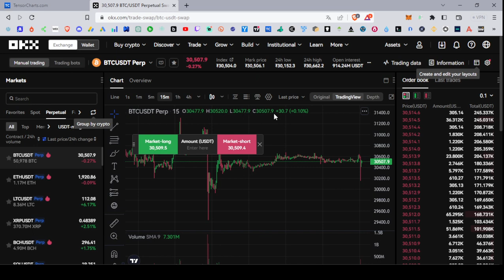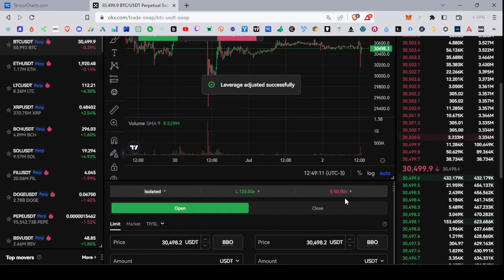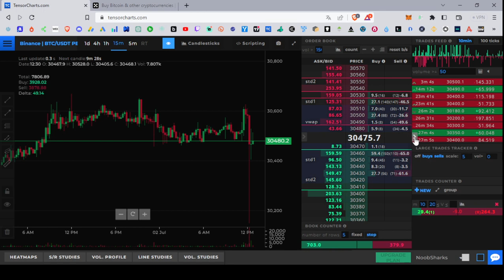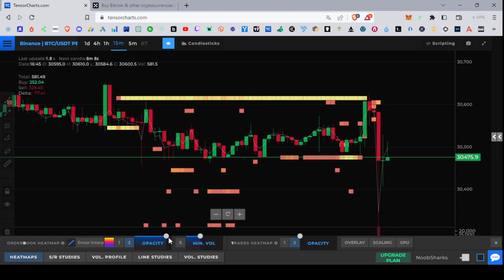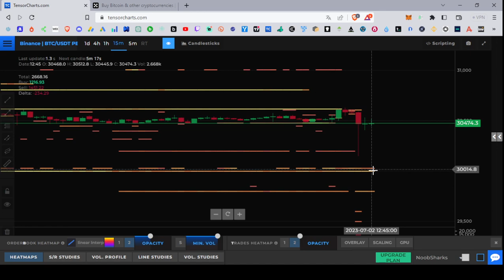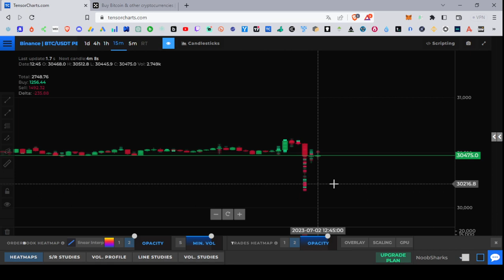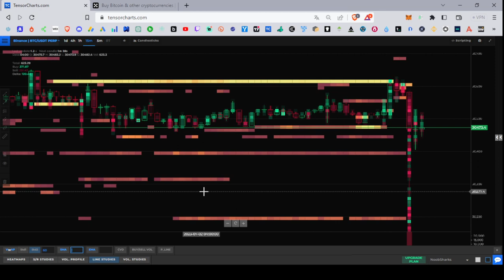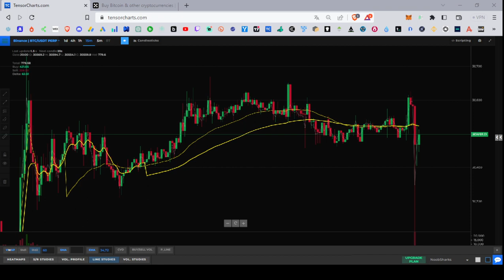QUER TER O TRADINGLITE DE GRAÇA?USE O TENSORCHARTS! Hearmaps & Orderbooks 100% Free!